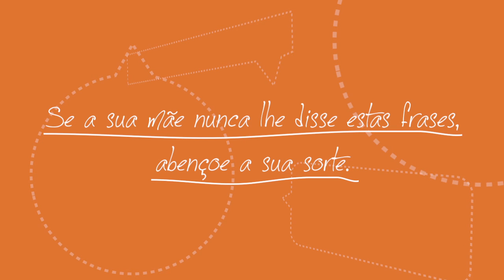AS COISAS QUE A MINHA MÃE DIZIA e que jurei nunca repetir....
UM DOS LIVROS MAIS DIVERTIDOS DO ANO!

Amaya Ascunce, a autora deste livro divertidíssimo, leva-nos a recordar o tempo em que sofríamos amargamente com as obtusas recomendações da nossa mãe. Faz-nos reviver esses momentos em que receamos não virmos a ser adultos "normais", ou aqueles em que, com as nossas ações estremecíamos ao pensar que podíamos provocar a terceira guerra mundial, o apocalipse ou até um ataque de coração aos nossos pais.
Para sempre com o peso na consciência das nossas supostas más ações, AS COISAS QUE A MINHA MÃE DIZIA quer evitar, entre gargalhadas, que venhamos a repetir essas malfadadas frases aos nossos filhos e a que nos riamos às bandeiras despregadas desses maravilhosos tempos.
Neste livro estão as frases que prometemos nunca repetir à nossa prole, juntamente com a opinião de alguns especialistas, como Javier Urra -- especialista espanhol em comportamento infantil -- e Rócio Ramos-Paul -- a supernanny da televisão espanhola e a contribuição de leitores anónimos, que contam a sua versão. E é claro a história da menina -- a protagonista -- que sabe que a parte negra da banana não é boa, por muito que a sua mãe diga que sim!
Recomendações da autora antes de ler este livro:

  Tenha em conta o que a minha mãe diz: «Filha, tu és muito exagerada, vês uma pomba e vais logo dizendo que é um flamingo.»

 Não pense que sei do que estou a falar. Só me estava a divertir.
MARCADOR EDITORA